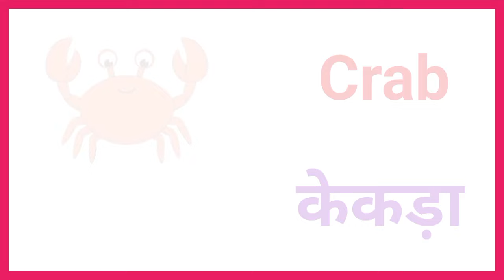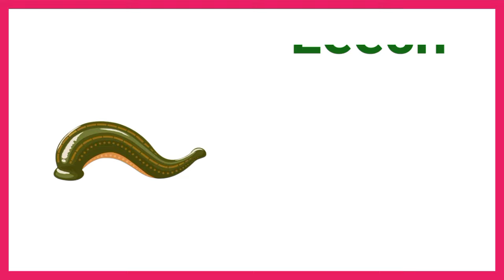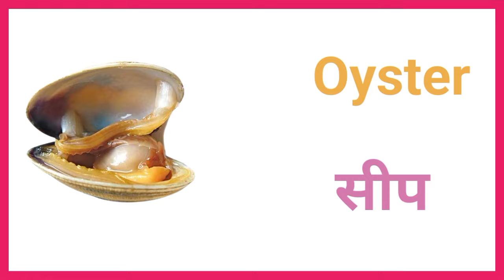Exciting Adventure with Sea Animals Ocean Animals in a Sandbox: Learning Fun for Children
Exciting Adventure with Sea Animals: Ocean Animals in a Sandbox 🌊🐠🏝️

Dive into an exciting and educational adventure with "Sea Animals: Ocean Animals in a Sandbox," where children can explore the wonders of marine life through fun and interactive play. This unique experience brings the ocean to life, right in the sandbox, providing endless learning opportunities and entertainment for young explorers.

Features:
🌟 Ocean Animal Encounters:

Majestic Whales: Discover the fascinating world of whales, their massive size, and gentle nature as they navigate the sandbox ocean.
Playful Dolphins: Meet dolphins and learn about their intelligence, playful behavior, and unique communication skills.
Colorful Fish: Explore a vibrant underwater world filled with colorful fish of all shapes and sizes, each with its own unique story.
🌊 Interactive Sandbox Fun:

Building Sandcastles: Engage in building sandcastles and creating underwater landscapes, enhancing creativity and fine motor skills.
Digging for Treasures: Embark on treasure hunts, searching for hidden seashells and ocean-themed toys buried in the sand.
Ocean Waves Simulation: Experience the ebb and flow of ocean waves right in the sandbox, making the adventure feel incredibly real.
📚 Educational Highlights:

Marine Biology Basics: Learn about different sea creatures, their habitats, diets, and unique adaptations for survival.
Conservation Messages: Understand the importance of ocean conservation and how kids can help protect marine life.
Interactive Learning: Participate in engaging lessons and activities designed to teach kids about the ocean in a fun and memorable way.
🦀 Hands-On Activities:

Crafting Sea Creatures: Create sea animals using clay, paper, and other materials, fostering creativity and hands-on learning.
Ocean Sounds: Listen to the soothing sounds of the ocean and the calls of various sea animals, enhancing auditory learning.
Water Play: Incorporate water into sandbox play to mimic the ocean environment, adding a sensory element to the experience.
👶 Perfect for Young Explorers:

Safe and Engaging Environment: Ensure a safe space for toddlers to explore, learn, and play, promoting curiosity and discovery.
Developmental Activities: Support physical, cognitive, and social development through carefully designed activities suited for young children.
🌱 Conservation Awareness:

Environmental Education: Teach children about the importance of keeping oceans clean and protecting marine life.
Simple Eco-Friendly Practices: Introduce easy-to-follow practices that kids can adopt to help conserve ocean habitats.
Join us for "Sea Animals: Ocean Animals in a Sandbox" and embark on a journey of discovery and learning. 🌊🐠🏝️ Dive into the magical world of marine life, uncovering the secrets of the ocean while having endless fun in the sandbox!